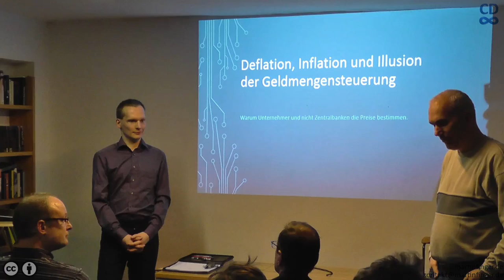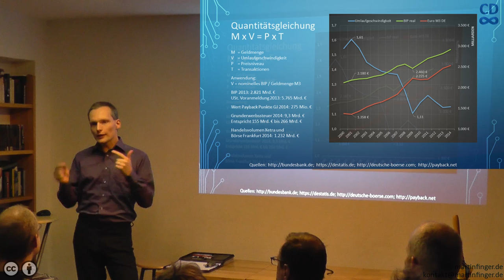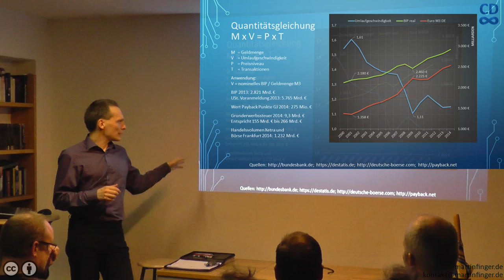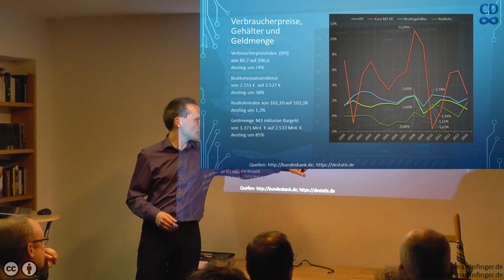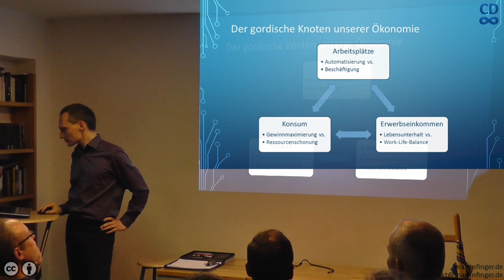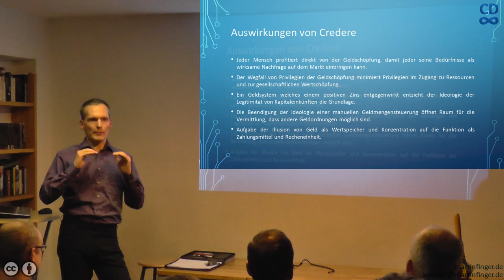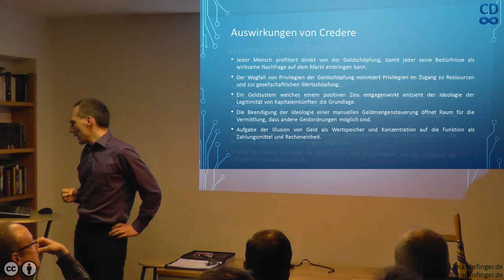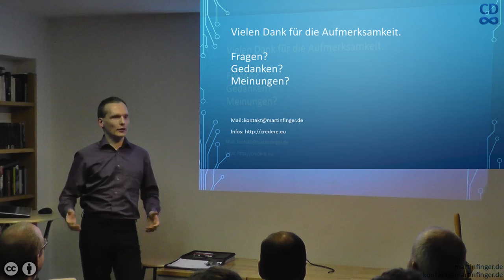Deflation, Inflation und Illusion der Geldmengensteuerung - Vortrag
Diesen Vortrag habe ich am 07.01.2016 im Club Voltaire in Frankfurt gehalten. Veranstalter war die Initiative Neue Geldordnung. Es ging um den gordischen Knoten der Ökonomie, sowie Sinn und Unsinn der Quantitätsgleichung und die Entwicklung der Einkommen im Verhältnis zur Geldmenge. Danach habe ich Credere als mögliche Alternative zur bestehenden Geldordnung vorgestellt.

0:00 Eröffnung
0:29 Einleitung
2:28 Vortrag